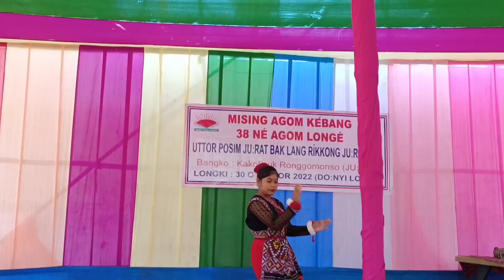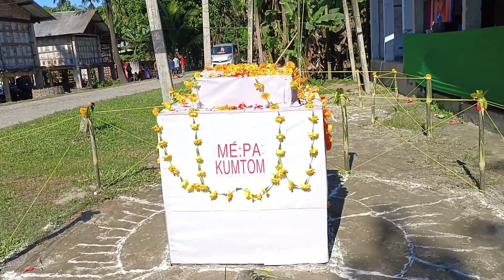বহুত দিনৰ মোৰত Kamponko a.to.z লগত //38 Ne'Agom Longe'//Devo bhai vlogs